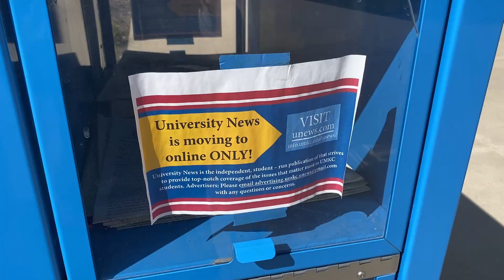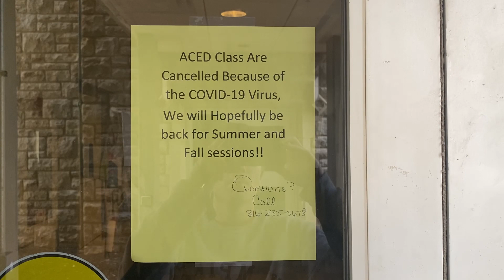News Package: UMKC Students on adjusting to quarantine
A project a classmate and I did showing students adjusting to life in quarantine at the start of the pandemic last year.